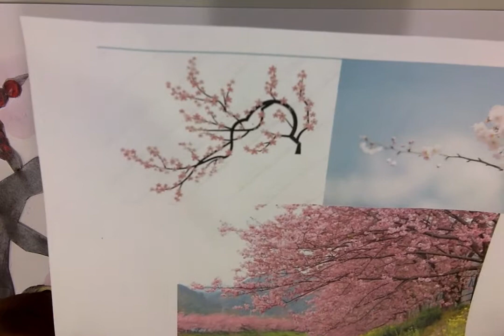Japanese Cherry Blossams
Mixed Media based conceptual art. Taking influence from traditional Japanese art and creating a water colour piece of art work.